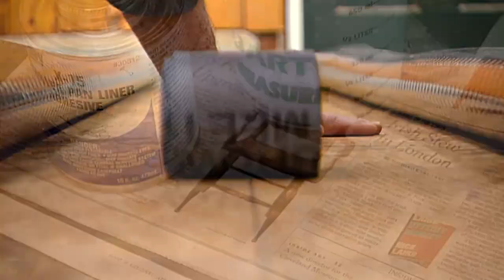How to Install a DIY Vinyl Floor in Your Garage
Learn how to install roll-out flooring in a garage or shop; watch a video showing how easy it is to install roll-out flooring.

I chose to cover my garage floor with a rollout vinyl floor covering called G-Floor by Better Life Technologies. There's no need to glue it down; just roll it out on top of the subflooring (as shown here) or directly on top of the concrete. For more information on the Vinyl floor installed in this video visit G-Floor by Better Life Technologies.

Home Improvement Online With Ron Hazelton

With over 500 hundred free DIY ideas, tips, how-to's, suggestions, and video tutorials available to help you turn your home improvement plans into finished projects. With more projects being added every month this is the go-to place for Do-It-Yourselfers & professionals alike.

You can now own Ron's new specialized guide for do-it-yourselfers that covers the most requested solutions to home repair problems. You’ll have access to carefully curated videos that cover everything from small repairs to larger upgrades.